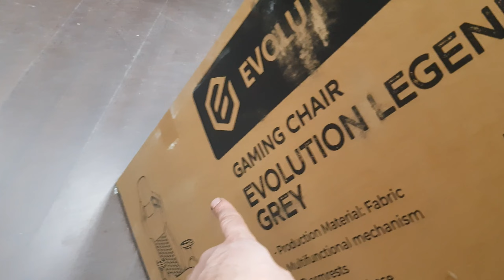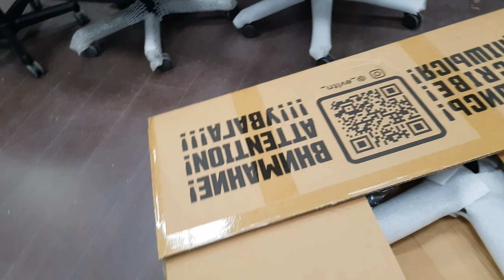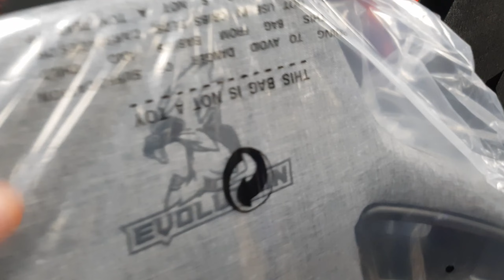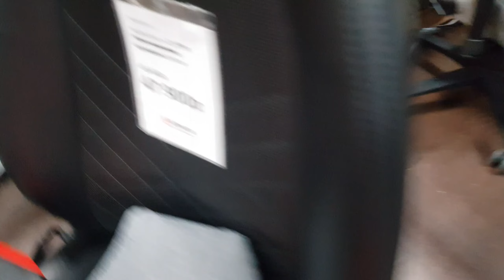Кресло EVOLUTION LEGEND BLACK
Выставка Геймерской мебели Akrecing Noblechairs DXRacer SECRETLAB Evolution Everprof Sharkoon
Крупнейшая ДЕМО зона.СПБ М.Рыбацкое,Караваевская 23,